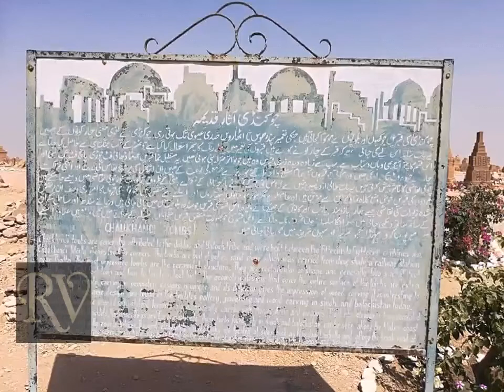Chaukhandi Tombs, an ancient Graveyard, Karachi.